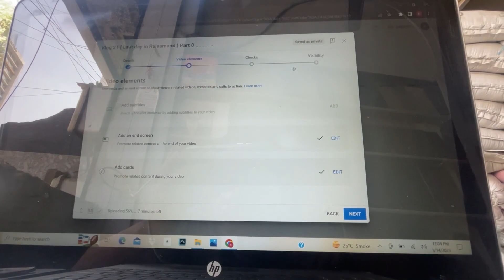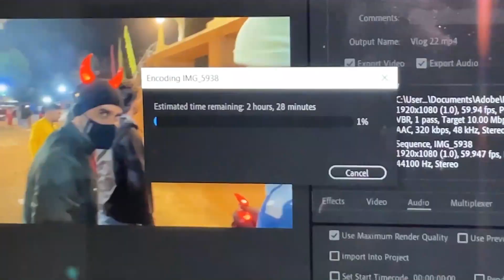Vlog 33 { Bohot saal baad mile }........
hello Everyone ,